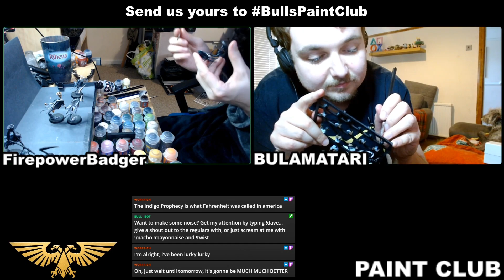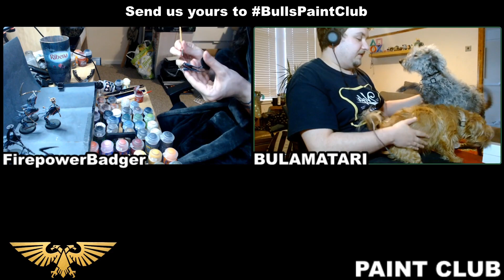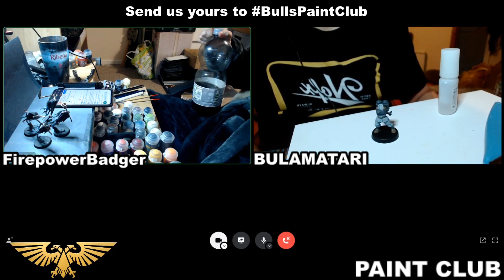Bulamatari's Paint Club Ep. 26: 05/07/2021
Welcome back to the internets most mediocre Warhammer Painting Stream!

This week I am joined by Badger, Painting more of his Age of Sigmar commission and I work on a squad of Imperial Guard!

We discuss all sorts, such as Sonic Porn, the Ape Escape Trilogy, Military Pokemon, Star Wars and what would make a great 40k soundrack... and the dogs come for fusses too!